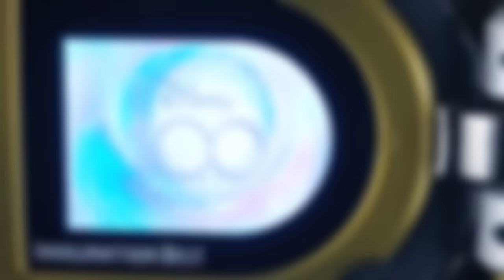I bought the CHEAP Disney Imagination Belt!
Welcome, toy enthusiasts! Join us on Toys That Made Us Happy as we delve into something truly special for Disney fans. In celebration of its 100th anniversary, we're reviewing the Imagination Belt from Bandai Japan, showcasing its 10 imaginative forms! Stick around till the end to uncover the surprisingly low price I scored for this brand-new belt!

So, sit back, relax, and let's dive into the excitement of exploring these fantastic additions to your collection together!

Let's embark on this review journey together! 🚀✨